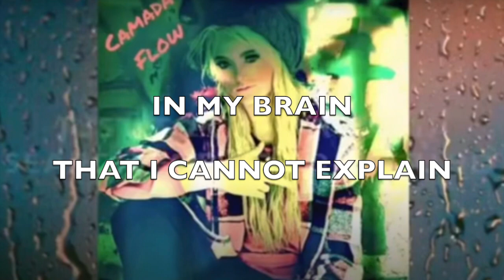Preview of "Ocean" by Camada Flow (Unreleased 2024)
Beat: "React" (Hyperpop)